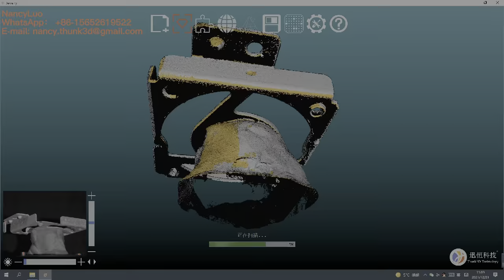Fan cover scan with Thunk3D autoscan 3D scanner JS300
Short view about small objects fan cover scan